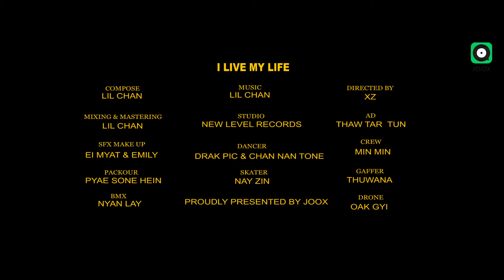I Live My Life - Lil Chan (MV sponsor by JOOX)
I Live My Life - Lil Chan

JOOX ပရိသတ်တွေအားလုံးစောင့်မျှော်နေတဲ့ အဆိုတော် Lil Chan ရဲ့ "I Live My Life" ဆိုတဲ့ Music Video ကို JOOX Application ထဲမှာနားဆင်ကြည့်ရှုလို့ရနေပါပြီခင်ဗျ။
ဒီသီချင်းလေးထဲက ဘယ်ပြကွက်လေးကို သဘောကျနှစ်သက်ကြလဲဗျ။
သီချင်းလေးရဲ့ ပေးချင်တဲ့ Message လေးကရောဘာဖြစ်မလဲဆိုတာသိရအောင်အခုပဲကြည့်ရှု့လိုက်ကြရအောင်။